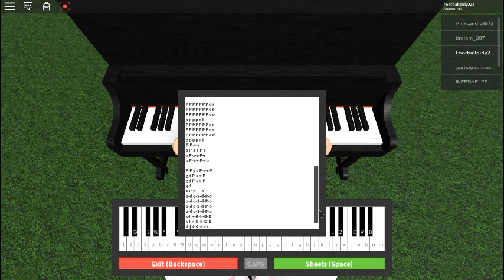Bad guy by Billie Eillish Sheets in desc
Sheets: 5 5-^-5 5 5 5-^-5-4
5 5-^-5 5 5 5-^-5-4
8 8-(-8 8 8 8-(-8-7
9-9-Q-9
2 2 2-2
P P P P P P P o s
P P P P P P P o d
p p p p o I
P-P-s-s
o P-s-s-P-s
o P-s-s-P-s
o P-s-s-P-s o

P-P g d P-s-s-P
g d P-s-s-P
g d P-s-s-P
g d
s-P-p        o
o-d o-S-d-P-o
o-d o-S-d-P-o
o-d o-S-d-P-o
o-d o-S-d-P-o
s-h s-G-h-G-D
s-h s-G-h-G-D
d-j d-G-d g-g

P-P-s-s
o P-s-s-P-s
o P-s-s-P-s
o P-s-s-P-s o

g d P-s-s-P
g d P-s-s-P
g d
s-P-p        o
o-d o-S-d-P-o
o-d o-S-d-P-o
o-d o-S-d-P-o
o-d o-S-d-P-o
s-h s-G-h-G-D
s-h s-G-h-G-D